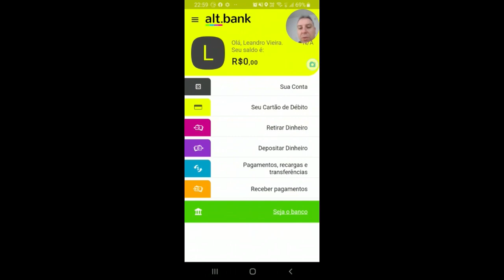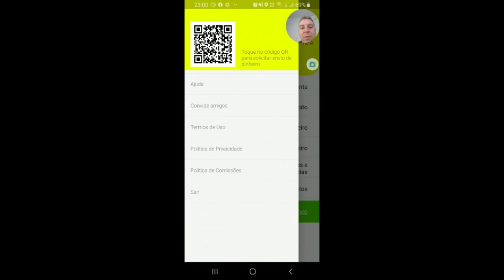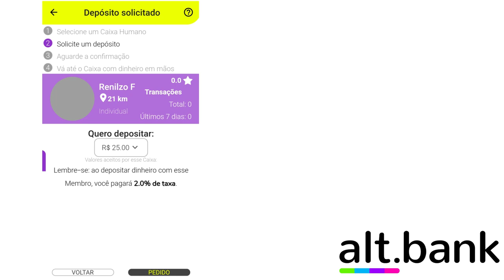💳Nova Conta Digital alt.banK| Aceita negativados e vem com cartão da conta grátis.🔝